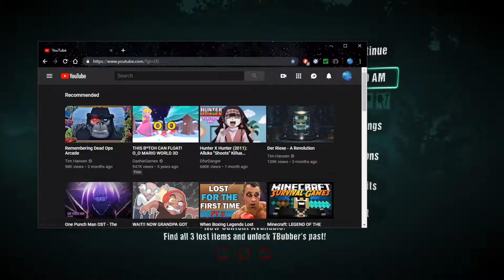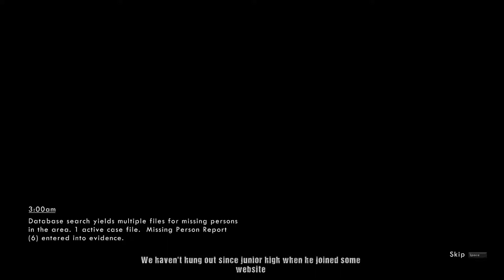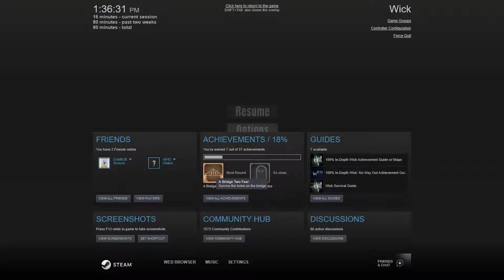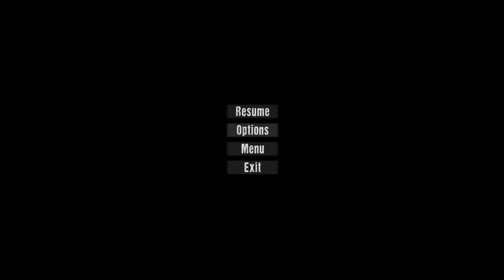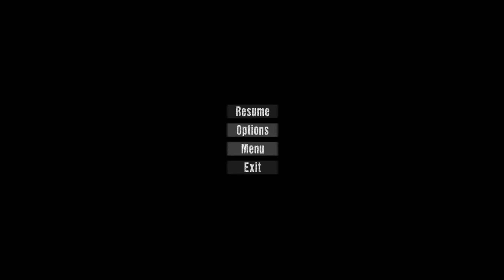This game make me sick [Wick] #02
They got hella cheats up they sleeves